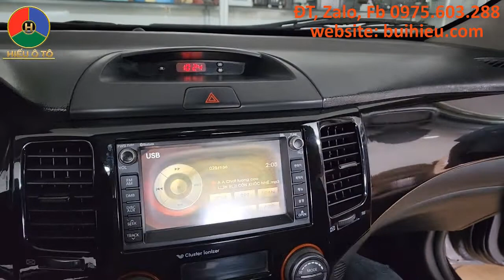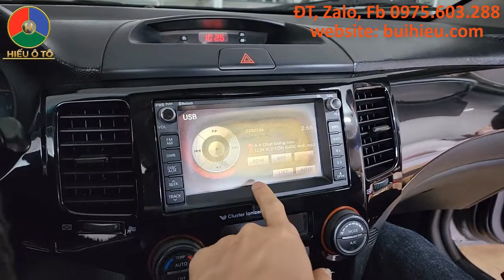Sửa màn hình kia lotze | Cách tháo màn hình kia lotze | Hiếu Ô Tô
Video này Hiếu Ô Tô giới thiệu đến các bạn Sửa màn hình kia lotze | Cách tháo màn hình kia lotze | Hiếu Ô Tô.